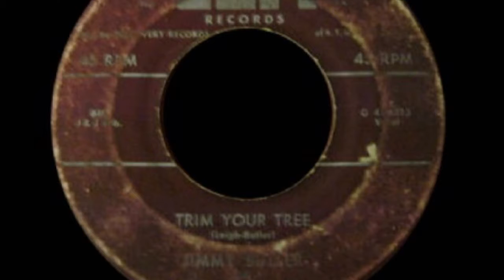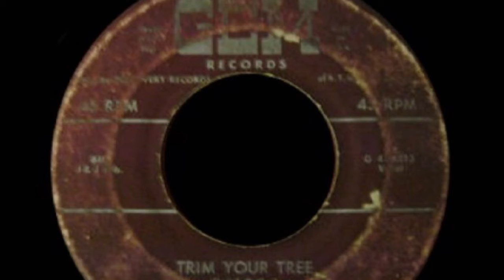Jimmy Butler - Trim Your Tree (1954 VINTAGE MUSIC)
I will also be happy to upload requests sent by you in the comments. This channel uploads music from 1898 to 1960 and has a catalogue full of vintage songs that you will love to listen to. I hope you have a great day!